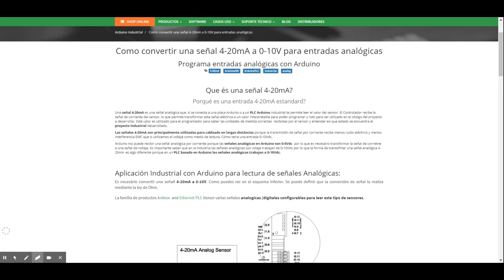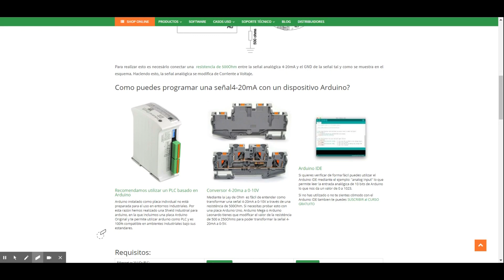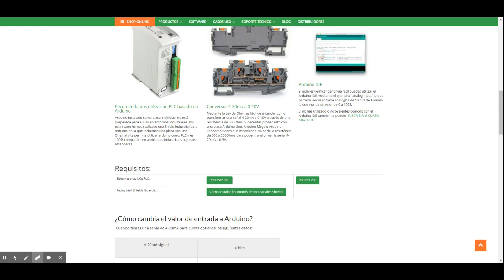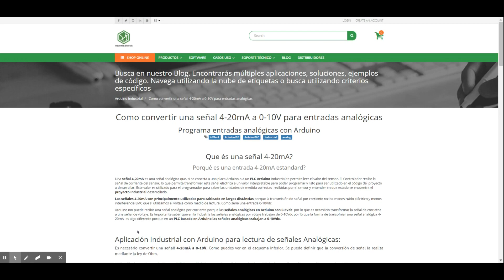▷ How to convert a 4 20mA to 0-10V or 0-5V for Arduino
Industrial Shields is a worldwide leader in the use of Industrial Technology based on Open Source licenses using Arduino, Raspberry Pi, or other Open Source platforms available in the market.

✅ This video shows a summary of the post updat made by our technical team. You will understand how to connect a 4-20mA signal on an Arduino board converting the signal from 4-20mA to 0-10V or to 0-5V ready to be connected on an Arduino board.

Arduino Industrial Controller (Arduino based PLC):
ARDBOX Family:
Summary of the post:
What is a 4-20mA signal?
Why is a 4-20mA input an Industrial standard?
The 4-20mA signal is an analog signal that if connected to an Arduino board or an Arduino based PLC, identifies the sensor value. The controller receives a current from the sensor which allows the PLC to transform that electrical signal into an understandable value. Ready to be used in the software code. This value is used so that the programmer knows the correct units of measurement received from that sensor and understands the situation of thedeveloped Industrial project.

4-20mA is mainly used for long-distance cables because the current signal receives less interference from noise or EMC issues than a voltage signal such as 0-10Vdc analog inputs.

Arduino is not able to receive an analog current signal because the analog signals from Arduino work from 0 to 5Vdc; so it is necessary to transform the analog current signal to a Voltage. It is important to know that Industry standards for analog voltage signals work from 0 to 10Vdc so the way to transform a 4-20mA to Arduino is quite different as transformed for the Arduino based PLC which works at 0-10Vdc.